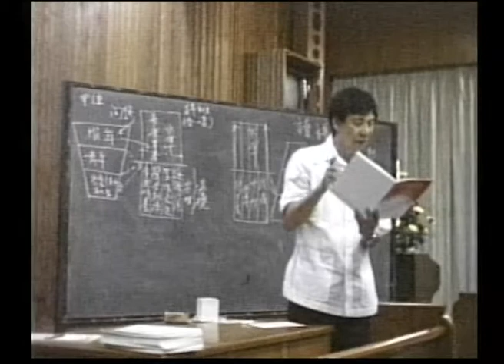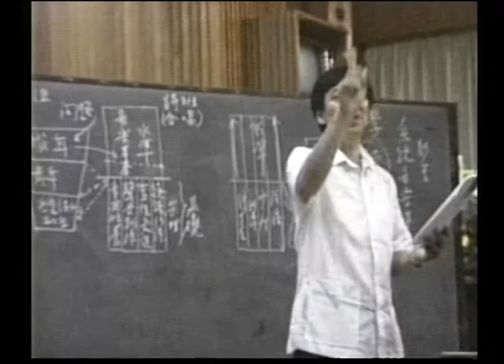Prof. David Yap Training Class on Children Choir in San Tou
葉志明教授  兒童詩班 培訓班 在山頭